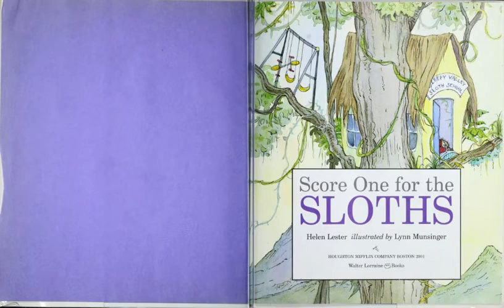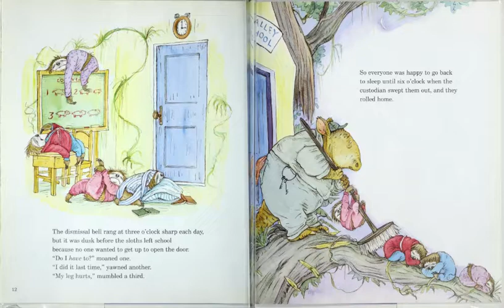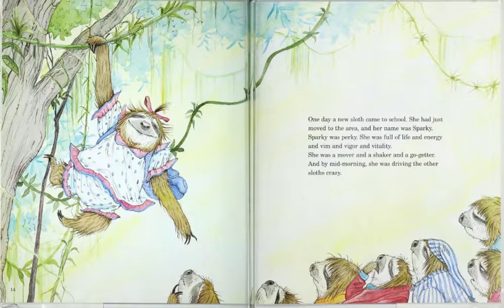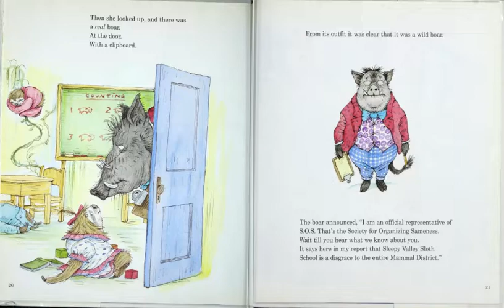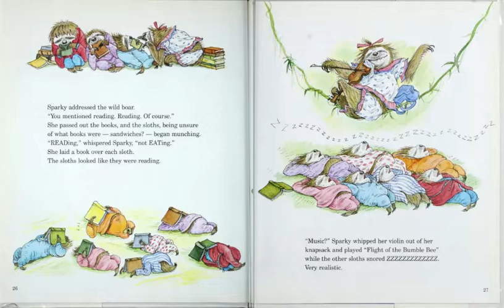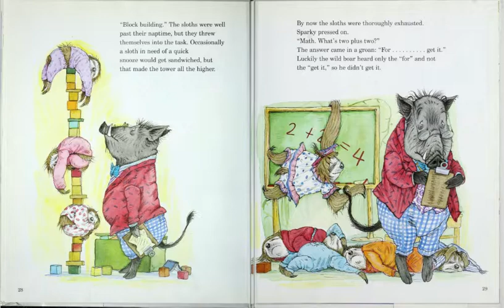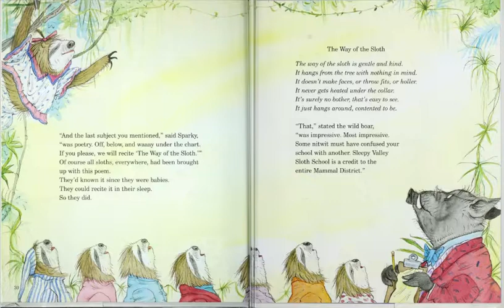Score one for the sloths AR read aloud accelerated reader channel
Score One for the Sloths
Lester, Helen
Accelerated Reader Quiz Type Information AR Quiz Types: RP, VP

Sparky, a new student at a sloth school, saves her lazy classmates when a wild boar from a government agency tries to shut the school down.